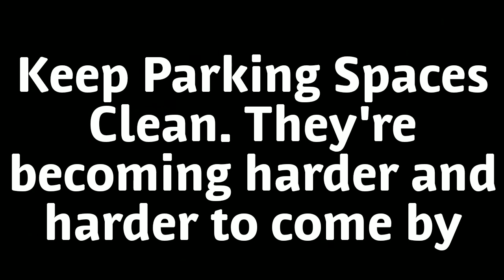Keep Parking Spaces CLEAN!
Idiot truckers need to stop being so filthy. You're ruining parking spaces for the rest of us, who have respect for our surroundings.